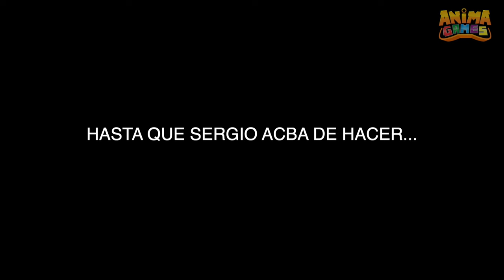NO ENTRES AL BAÑO PÚBLICO A LAS 3 AM O SI NO...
No entres al baño público a las 3 am o si no te encontrarás una sorpresa inesperada. Hoy jugamos al juego Toilet Chronicles y buscaremos todos los finales de Toilet Chronicles, me quedo atrapado en un baño público toilet chronicles.